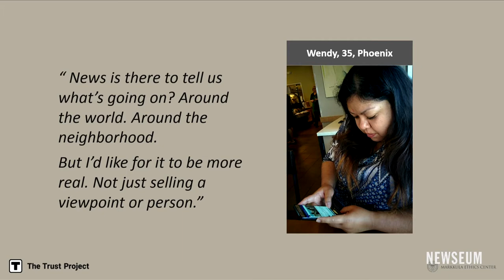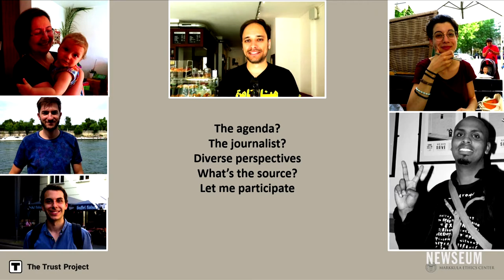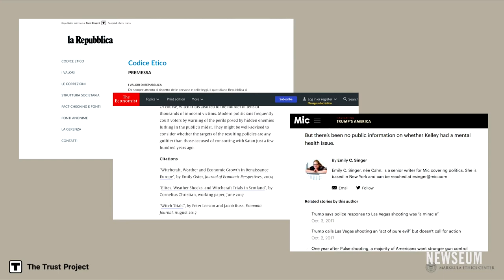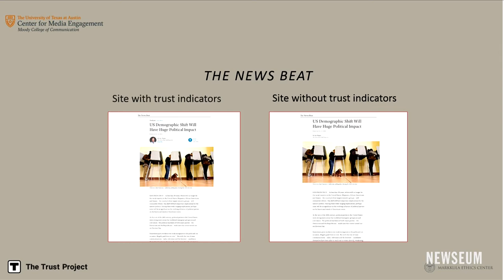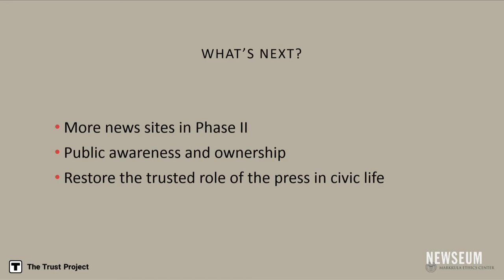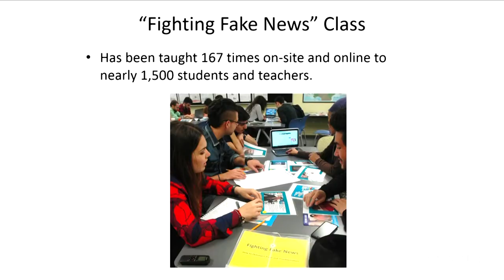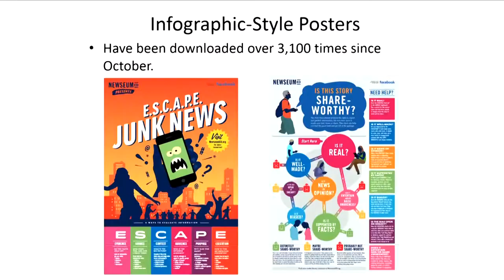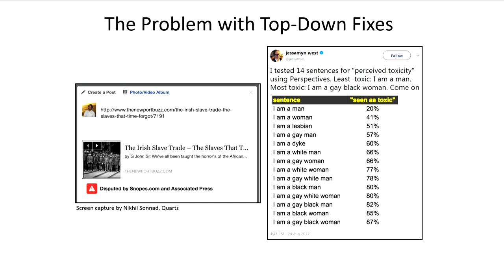Rebuilding Trust in Journalism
Join The Trust Project and the Newseum Institute for a discussion on efforts to rebuild the public’s trust in journalism. Get insights from news industry leaders like Google’s VP of News Richard Gingras and Mic Publisher Cory Haik, and hear about on-the-ground initiatives, including The Trust Project and NewseumED’s media literacy resources.

Panelists include:

- Sally Lehrman, Director, The Trust Project, Santa Clara University
- Craig Newmark, founder of Craigslist
- Richard Gingras, Vice President of News, Google
- Lata Nott, Executive Director, Newseum Institute’s First Amendment Center
- Cory Haik, Publisher, Mic

This program was recorded Nov. 17, 2017, in the Newseum’s Knight TV Studio.